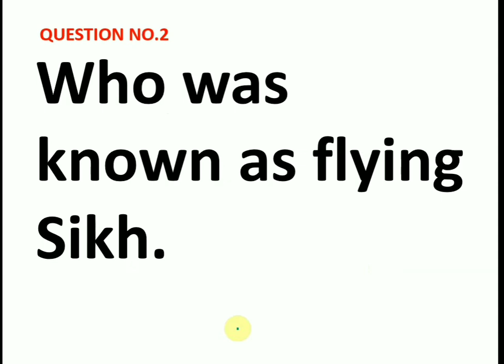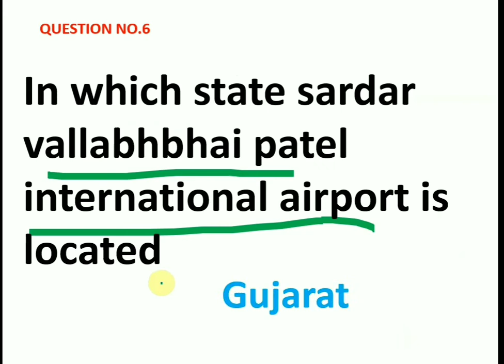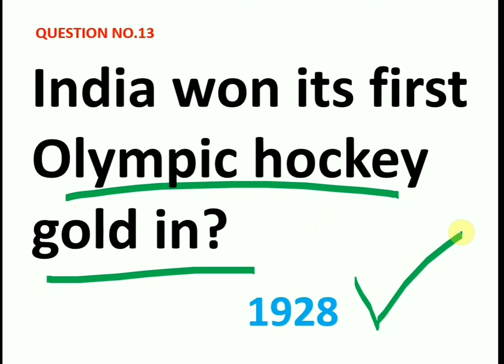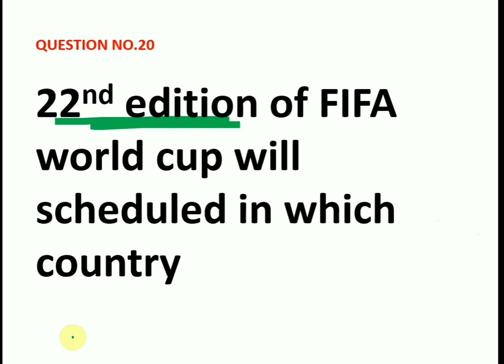Gk sawal jawab, general knowledge, gktoday, gk questions, gk 2020, gk top question, samanya Gyan